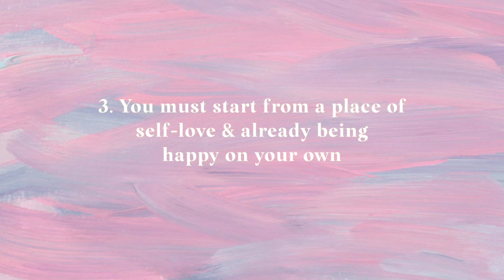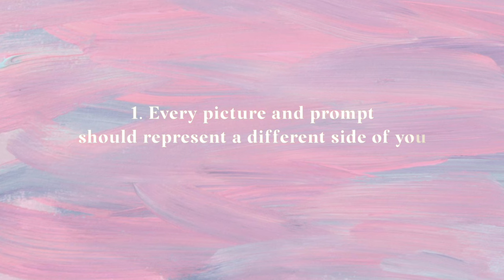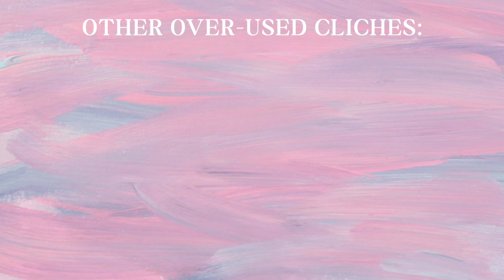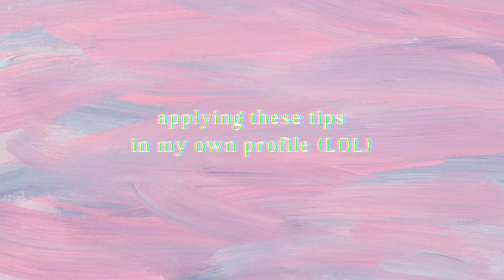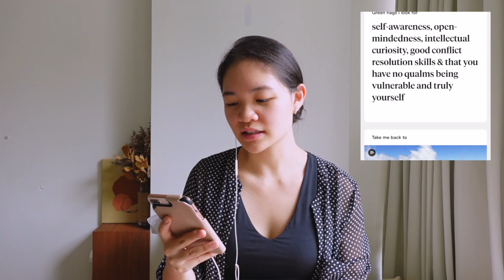a beginner's guide to online dating | writing a good profile, dating app fatigue, etc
Here’s a video with everything I wish I knew about online dating asa beginner and an introvert :’)

Maybe an unpopular opinion, but I think dating apps can and should be fun! As someone who has spent extensive periods of time on these apps and have both found my significant others on them + felt really burnt out through using them, I wanted to share some of my top tips on how to do online dating in a way that helps you make the most out of the process. Of course, all opinions (as usual) are my own :)

Didn't get a chance to say this in the video, but don't forget that getting a relationship is just the first step in a very long journey - you can find someone but having a long term, healthy and strong relationship is a whole different ballgame. It's something you must keep working on everyday you're with someone. I've linked a few videos I've done on tips to build a strong relationship down below, if you'd like to watch them after this one!

0:00 intro
1:15 quick fire tips
2:03 essential mindsets
2:08 be open!
2:45 go into it w a growth mindset
3:35 before you start online dating, know this
4:06 you are the prize
4:43 how to make a good profile
5:09 every photo and prompt should be…
5:45 your likes =/ your personality
6:10 don’t put these on your profile please
6:35 tell stories with your likes
7:54 my online dating profile (lol)
11:23 in sum, your profile should…
11:55 managing dating app fatigue
12:22 tips to manage the amount of people you date
13:22 tips to manage your attachment to people and outcomes
17:57 please remember this!

Hello there, I’m Vic, and I make content on post-grad life, adulting, self-care and personal growth. Come with me as we explore what living a meaningful and fulfilling life means to us x